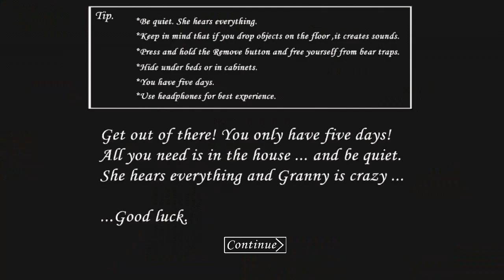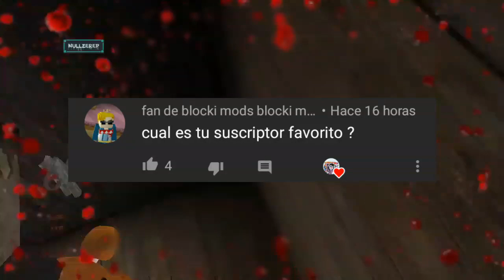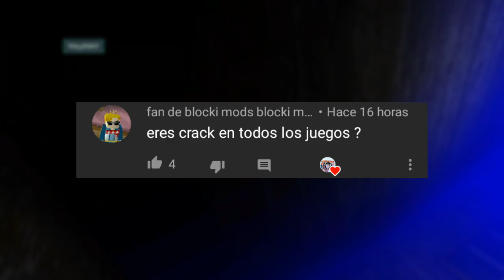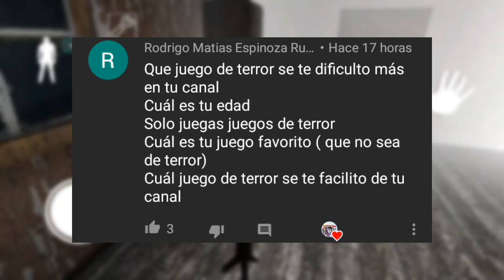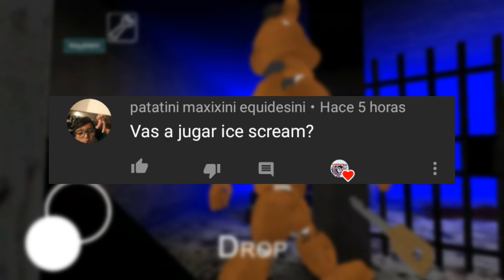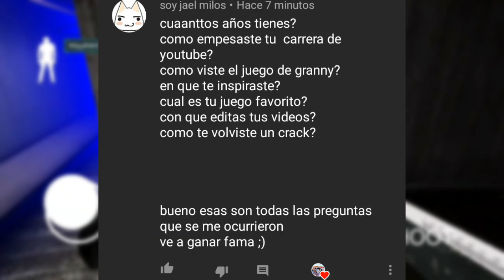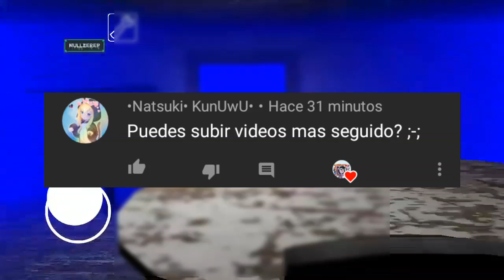ESPECIAL 2K PREGUNTAS Y RESPUESTAS!🔥😂 MIS SUBS SE PASARON!😐😂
Ahora si! Todas las dudas que tenían a mi aclaradas fueron!!😏 Ya saben que si les gusto aprecio muchisimo su like❤